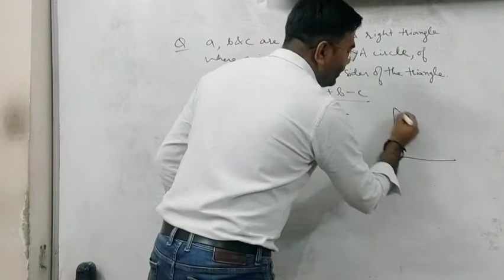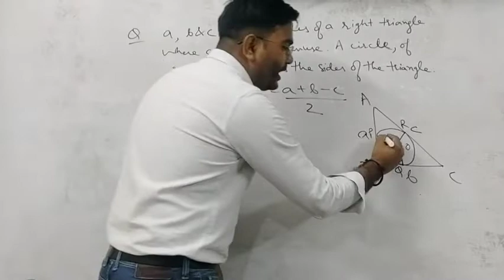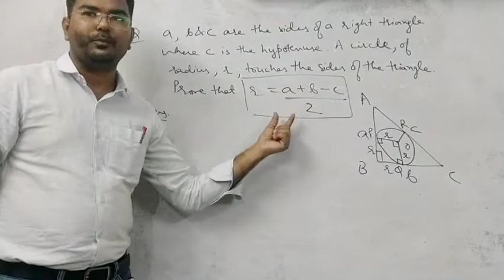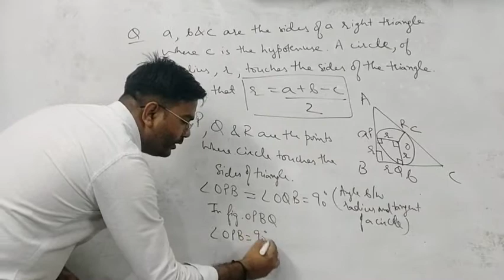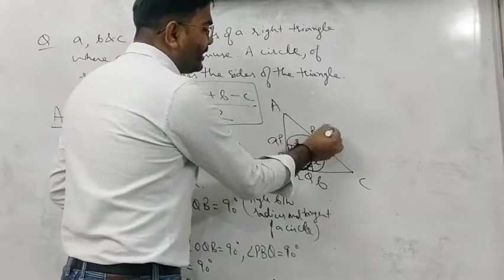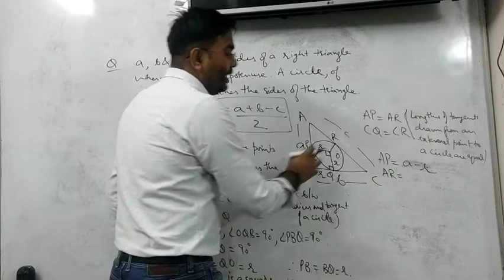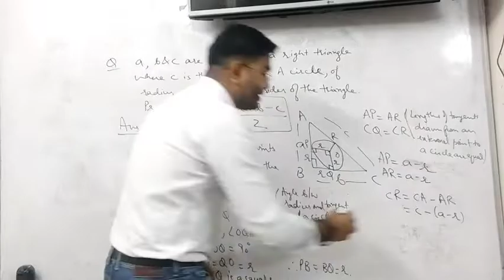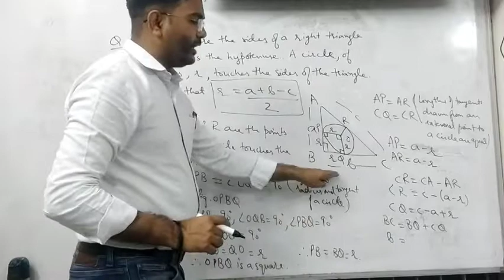Circles | Important Questions | Class X | Maths | CBSE BOARD 2023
Question:- If a, b and c are thecsides of a right triangle, where c is the hypotenuse. A circle of radius, r, touches the sides of the triangle. Prove that r = (a + b - c)/ 2